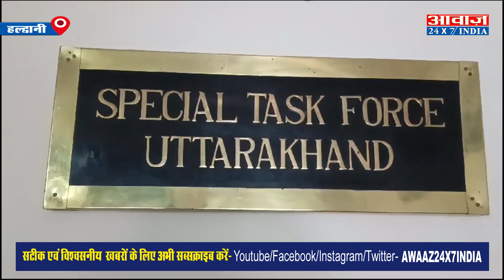Haldwani News: Uttarakhand STF ने Chhota Rajan के करीबी को भारत-नेपाल बॉर्डर से किया गिरफ्तार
Haldwani News: Uttarakhand STF ने Chhota Rajan के करीबी को भारत-नेपाल बॉर्डर से किया गिरफ्तार I Awaaz24x7india I